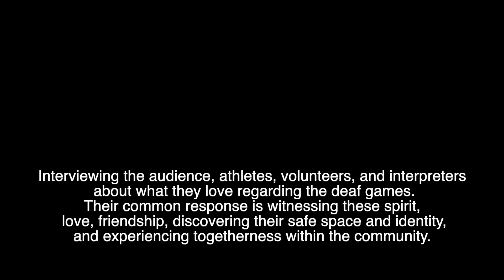One sign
Film production by 2024 ADG Ceremonies Coordinators Sue Wright and Gareth Kelaart.